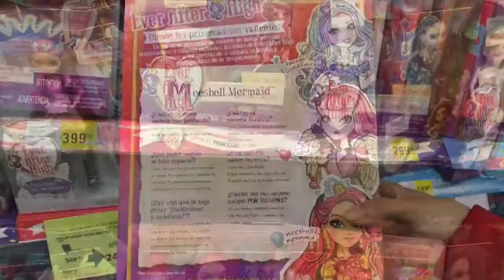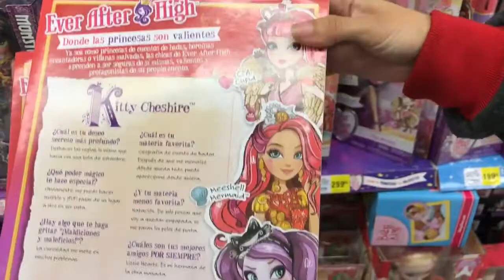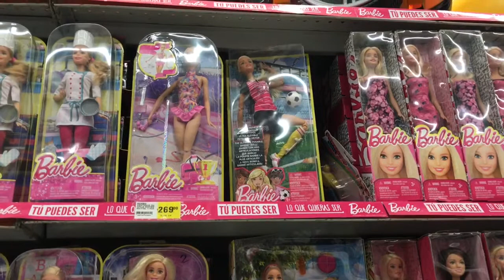Cacería de Juguetes//Walmart//Mega Comercial Mexicana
¡Hola! Bienvenidos a otra cacería de juguetes, está vez fui al Walmart que está cerca de Metro M. A. Quevedo y a la Mega Comercial Mexicana que está cerca de metro Mixcoac y esto fue lo que encontré...

No olviden seguirme en Instagram para más fotos zaypay09